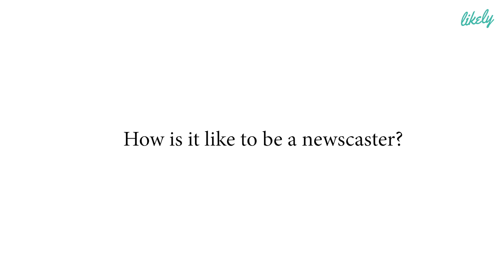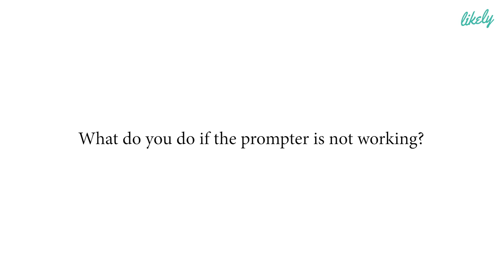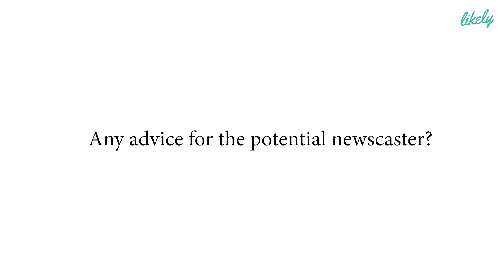In The Life of Buletin Utama's Newscaster - Nik Munirah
Always wondered what it's like to be a newscaster? We got down with Nik Munirah, Buletin TV3 sports newscaster and she walked us through her daily routine - from doing voice over, checking the pronunciation of international athletes' names, to answering the most asked question. Watch to find out what a newscaster does before they go on live!